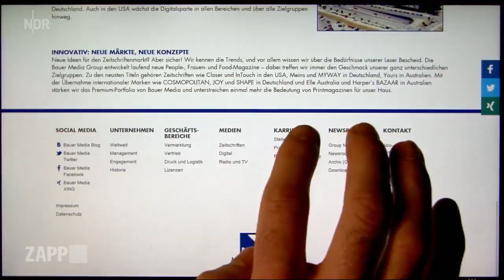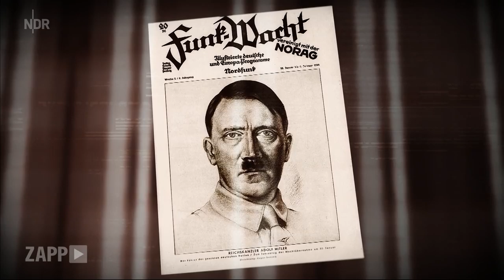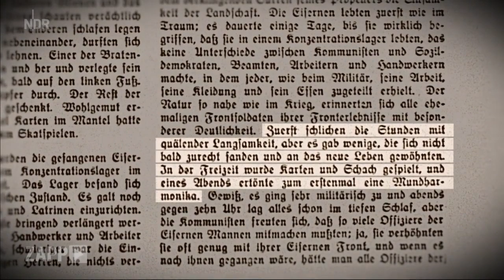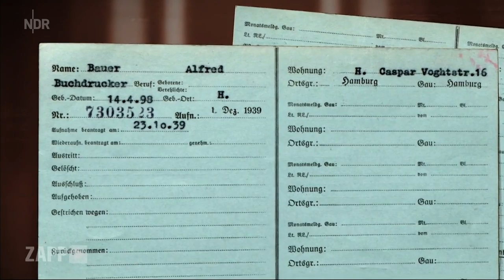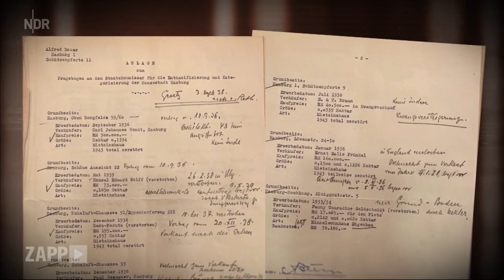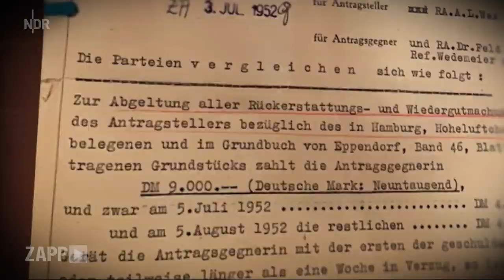Verdrängt: Nazi-Vergangenheit der Bauer Media Group | ZAPP | NDR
Er ist einer der größten Verlage der Welt: die Bauer Media Group aus Hamburg. Doch in der Unternehmenshistorie klafft zwischen 1926 und 1945 eine auffällige Lücke. Die Bauer Media Group hat sich bisher nicht systematisch mit der eigenen Rolle zur Zeit des Nationalsozialismus beschäftigt. Dabei legen gemeinsame Recherchen von ZAPP und "Spiegel" nahe, dass sich der Verlag mit dem Naziregime arrangiert und davon profitiert hat.